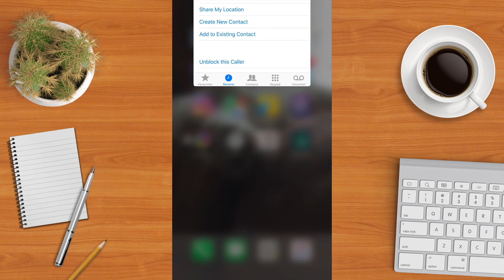How to block a contact on an iPhone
In this video I will show you how to block a contact on an iPhone. Very handy for unwanted numbers.

When you block a phone number or contact, they can still leave a voicemail, but you won't get a notification. Messages won't be delivered. Also, the contact won't get a notification that the call or message was blocked.